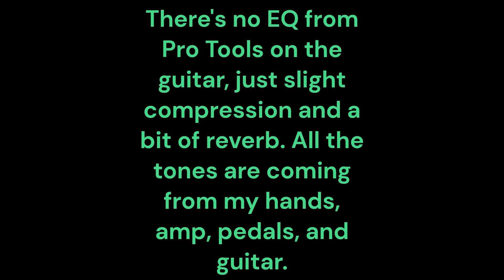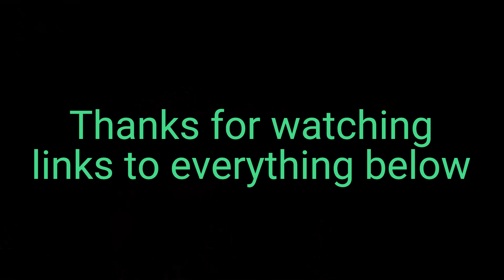I waited almost a year to play this guitar.....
The PRS Silver Sky SE definitely lives up to the hype. I pre-ordered this guitar in February of 2022, and it was worth the wait. I played only original music in this video so I don't get sued.

Catch me live here on YouTube Tuesday nights at 6pm Pacific!

I'm Zach Hval, Singer/Songwriter, guitar player extraordinaire, blending stirring melodies, and soulful singing with old fashioned story telling.